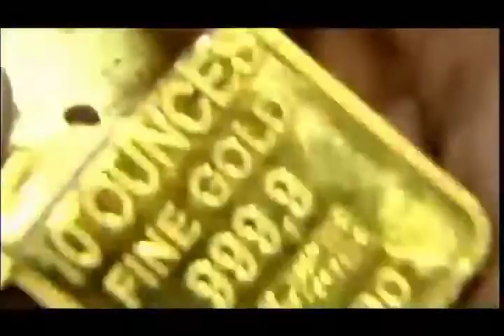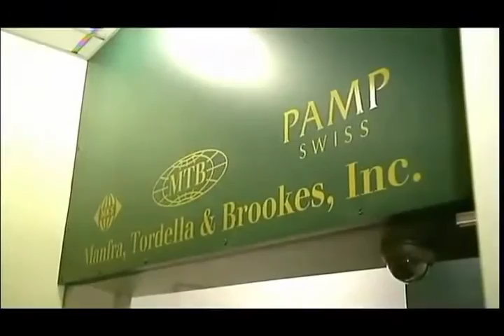Trust violated : 10 ounces Gold bar is filled with tungsten! 10 安斯金條竟然是衝貨，裡面是滿滿地鎢絲！騙局😱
Copyrighted by all respected parties named in the video.